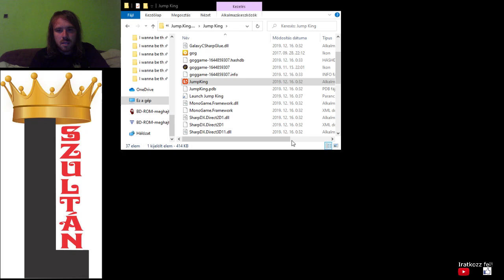ÉN VAGYOK AZ UGRÁS KIRÁLYA Jump King All items 149 esés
Az ugrás királyává váltam azzal, hogy feljutottam a torony csúcsára, ahol egy királylány vár, hogy valaki lejuttassa. Emellett megszereztem egy sapkát, egy arany gyűrűt és egy cipőt.